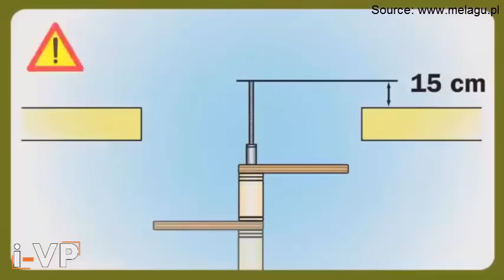Cách làm một cái cầu thang xoắn ốc đơn giản đẹp mà rẻ.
Các bạn xây nhà cần làm một cái cầu thang, đặc biệt là nhà chật hẹp hãy xem video các vật dụng cần mua để làm cầu thang gỗ xoắn ốc đơn giản mà đẹp lại rẻ. Và đây là cách làm đơn giản nhất.